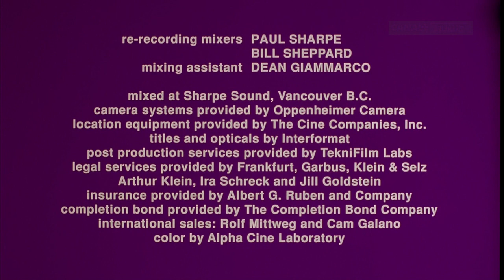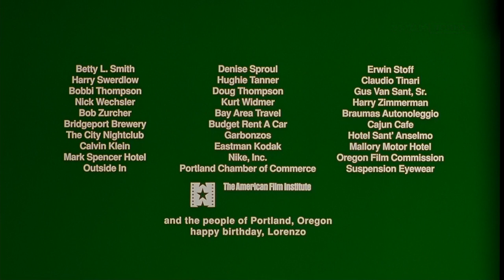Deep Night - My Own Private Idaho (1991)